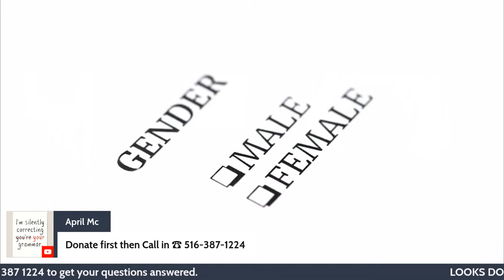Why Being DIRECT Is Important In the Game | R.I.P Alan Roger Currie